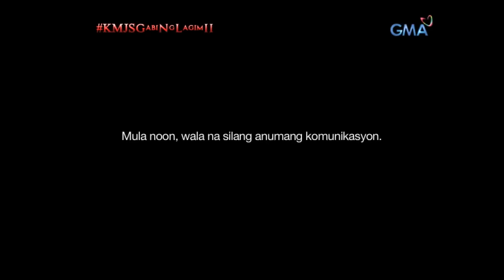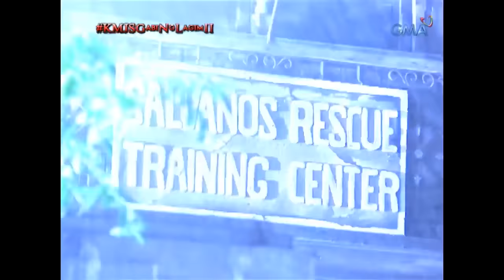Itim na bata, nagparamdam sa mga nursing student na na-stranded! | Kapuso Mo, Jessica Soho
Dulot ng Bagyong Ondoy, na-stranded sa isang training center ang nursing students na sina Martin at Bea. At sa kanilang pamamalagi doon, kaliwa’t kanang kababalaghan ang kanilang naranasan.

Walong araw bago ang KMJSGabiNgLagimX, balikan natin ang isa sa mga nakakakilabot na istorya mula sa Gabi ng Lagim II.